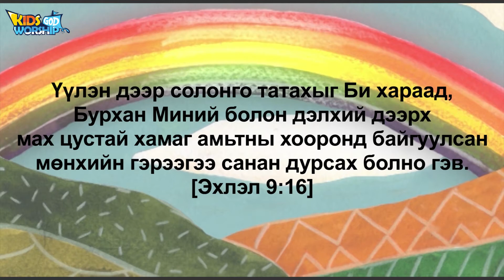04Ноагийн хөвөгч авдар노아의방주_Mongolian 🇲🇳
Picture Bible 1(OT)
Ноагийн хөвөгч авдар 노아의 방주 Noah's Ark

무지개가 구름 사이에 있으리니 내가 보고 나 하나님과 모든 육체를 가진 땅의 모든 생물 사이의 영원한 언약을 기억하리라 [창세기 9:16]
Үүлэн дээр солонго татахыг Би хараад, Бурхан Миний болон дэлхий дээрх мах цустай хамаг амьтны хооронд байгуулсан мөнхийн гэрээгээ санан дурсах болно гэв.  [Эхлэл 9:16]